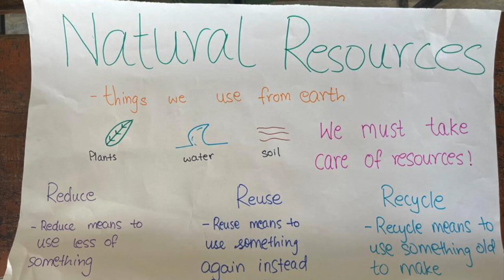Library On Wheels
The CAS Project Challenge submission "Library on Wheels" provides children in India with access to books in library buses charged by solar panels, focusing on UN SDG "Quality Education".